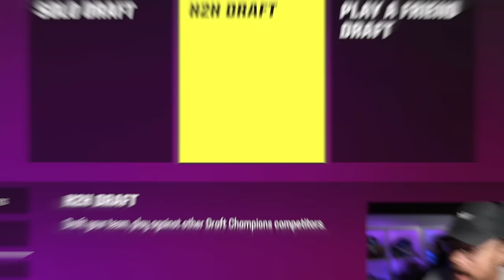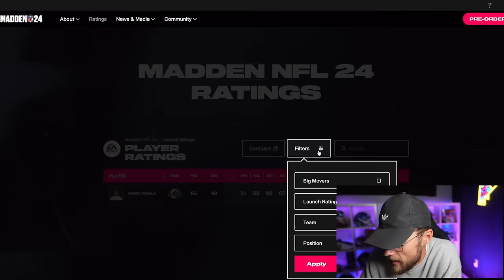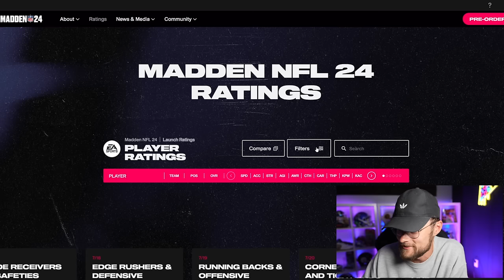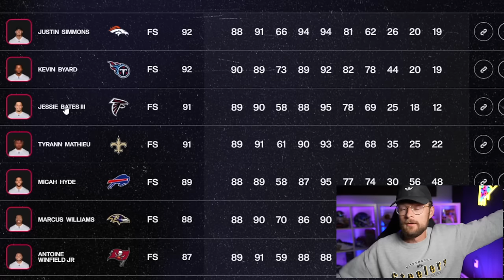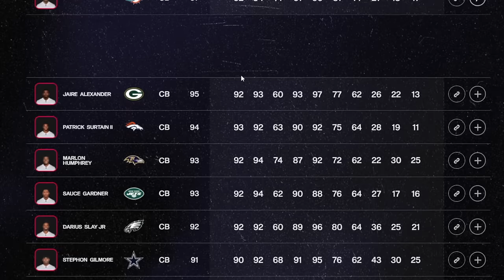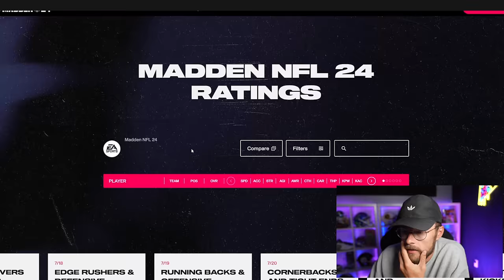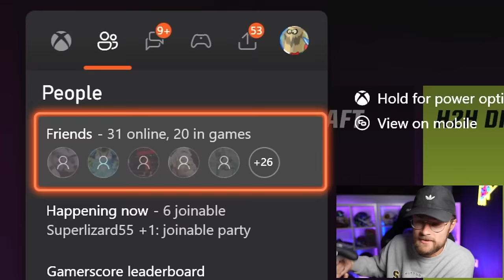Guess His Madden 24 Ovr = Add Player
Can you guess these Madden 24 player overalls? How many of them would you be able to add to your team?

*MADDEN 24 JJ TOP PLAY CONTEST INFO*
1. Submission window ends (8/9)
2. All Clips must be submitted to the YoBoyPizza Discord (here)
     - Submit plays to the "Madden24Contest" Channel
3. All top plays must be with Justin Jefferson ONLY
4. All other rules will be in the Discord
GOOD LUCK!

-YoBoy Pizza